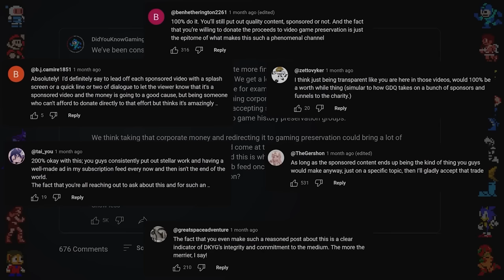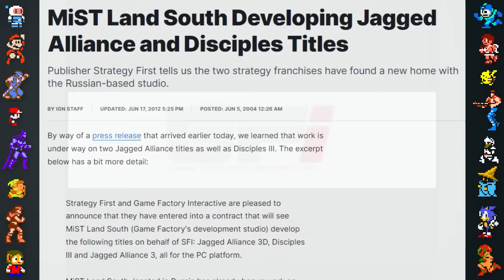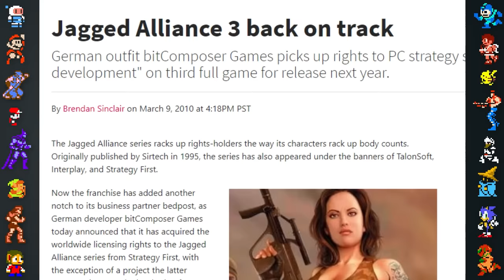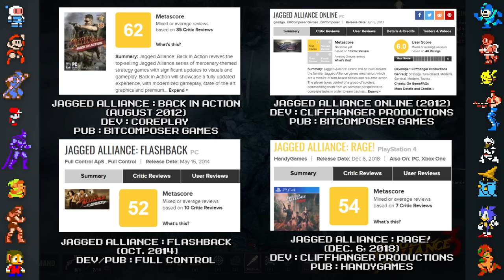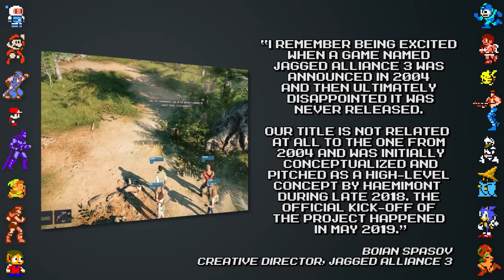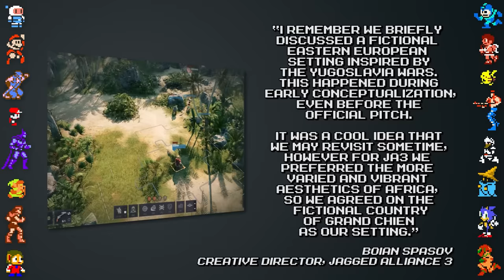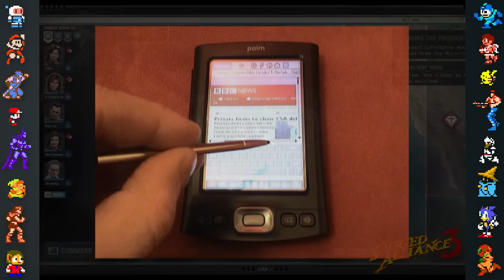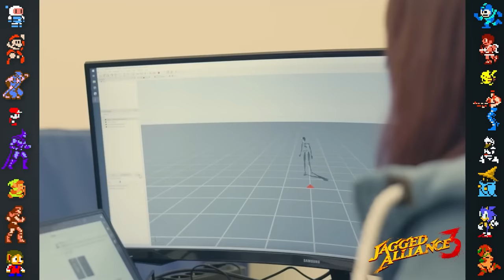Jagged Alliance 3's Development Story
This video being sponsored is allowing us to donate $10,000 to Hit Save. In this video, Did You Know Gaming takes a look at some facts, secrets and Easter eggs surrounding Jagged Alliance 3 and the history of the Jagged Alliance franchise. We got to talk to a handful of developers who worked on the series, and were able to uncover some new and interesting facts about JA3.

Hit Save! is a registered 501(c)(3) non-profit dedicated to the preservation of video games, their history, and related physical and digital materials. The organization has a big focus on indie games, and helping the history and preservation community with funding and equipment. Hit Save believes a single org can only do so much, so they want to help the global community as much as possible.

Voicer Over by Dazz

Sources/Further Reading:
DYKG Interview with Boian Spasov